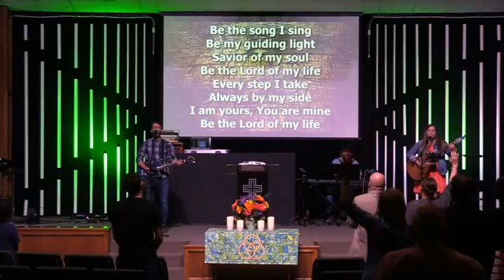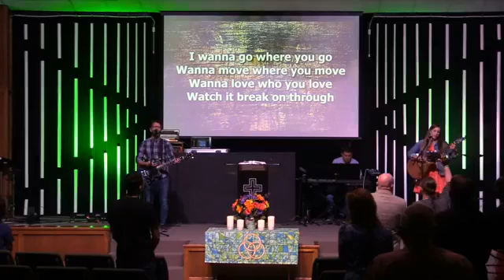6June2021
Our Guest Speaker, Pastor David House, brings a message to us from the book of Daniel.